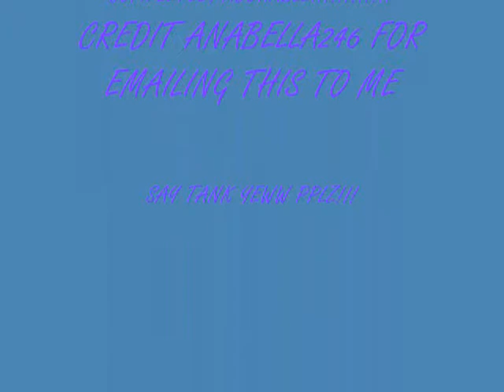cUTE COMPUTER DOG CLEANING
One Of My Bffe sent me this from her grandma and it was SO DANG CUTE!